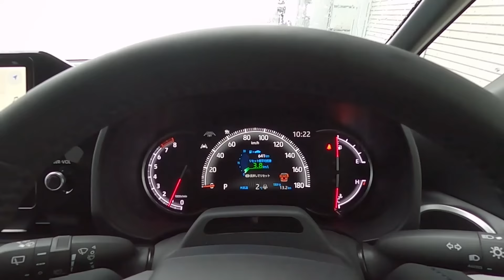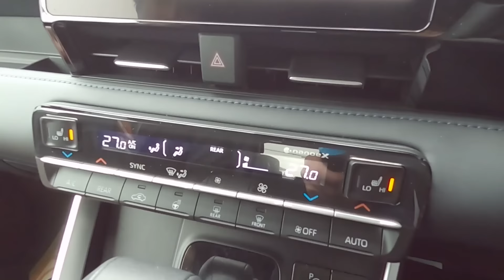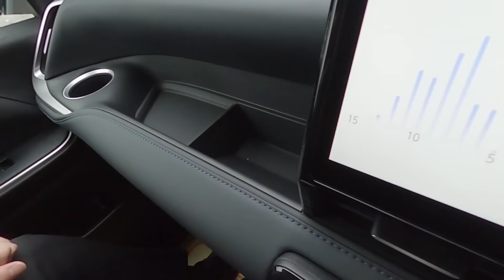【新型VOXY】驚くべきは3列目シートにあり！？8年ぶりのフルモデルチェンジで大進化を遂げています！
年々レベルが上がっている車業界。それを牽引している車の一つと言えるのではないでしょうか

所在地： 〒524-0016 滋賀県守山市荒見町３４２−３